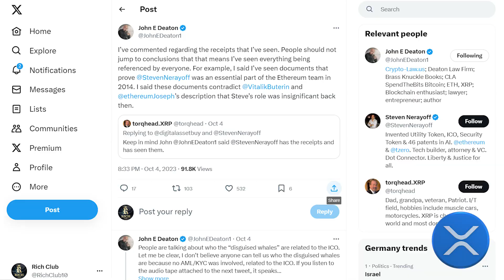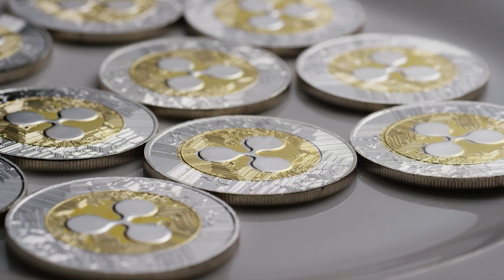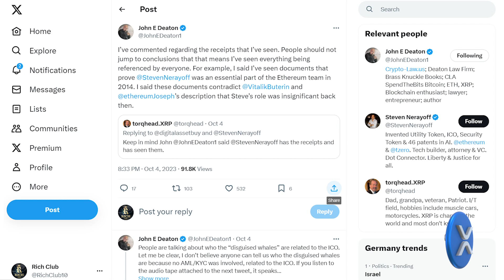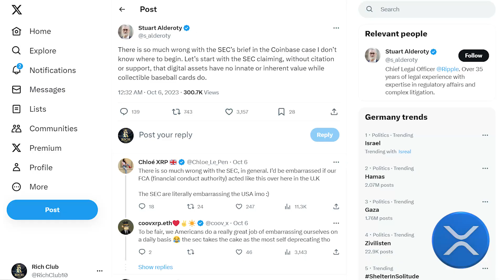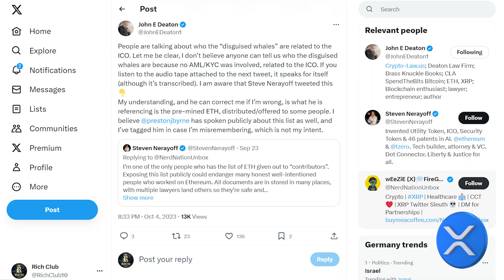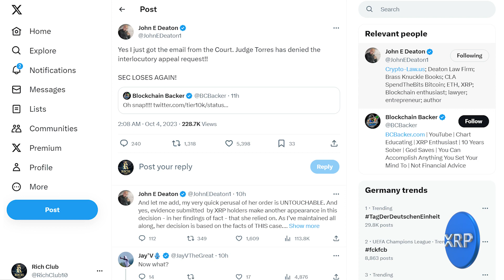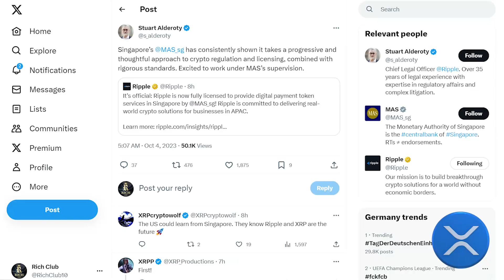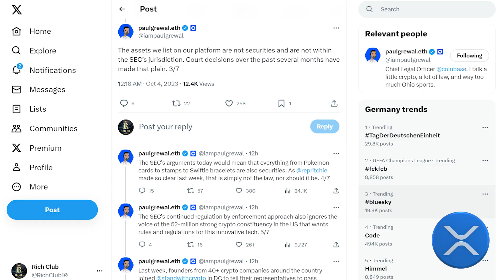RIPPLE XRP HAVING ONLY 1,000 XRP IS A LOT MORE THAN YOU THINK! 🚨